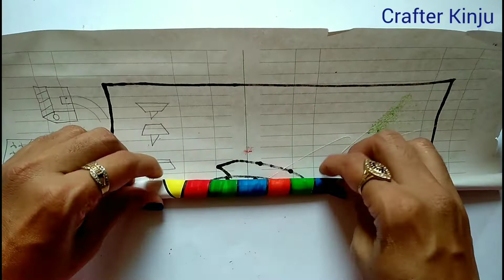PaperCraft How To Make Beautiful Hand Fan Using Color Paper | World Best Art And Craft Ideas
Navratri Special Episode

How To Make beautiful Hand Fan from Color Paper.

Best Idea to make a small and lite weight hand fan for personal use or foe small baby.